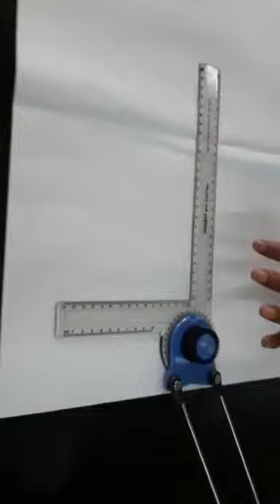uses of drafters